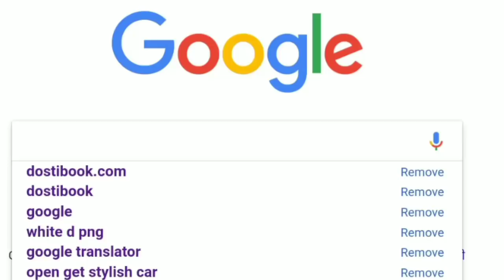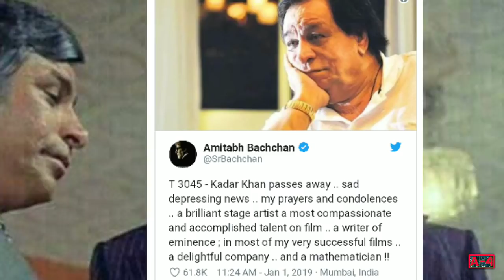How To Destroy Career Kader Khan In Bollywood Industry | Which Person Destroy Kader Khan Career